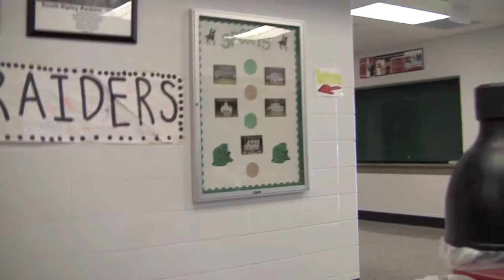Chair Racing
An original CNNSR opening by Sam, Stephen, Whiskers, Harold, Justin, and Dylan